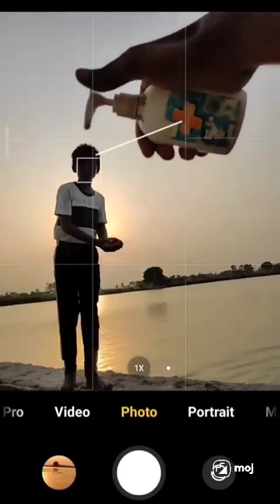creative mobile photography idea-24